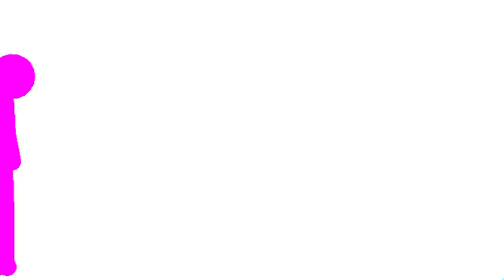Purple vs Pink (Tournament Part2)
Purple Poison

Pink Energy